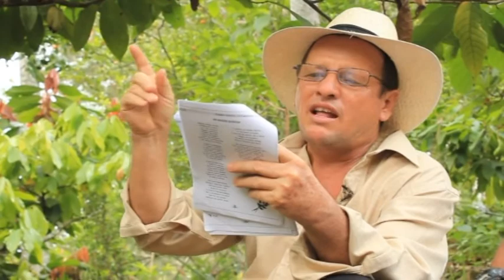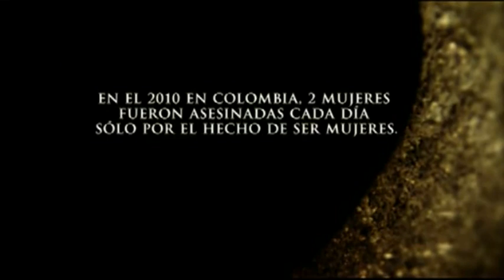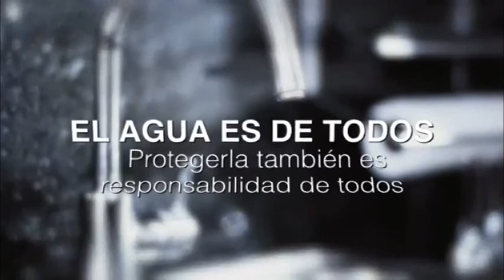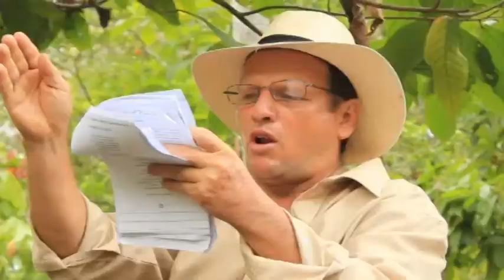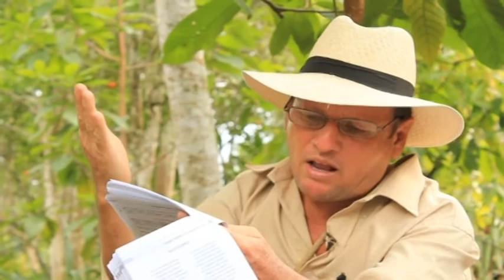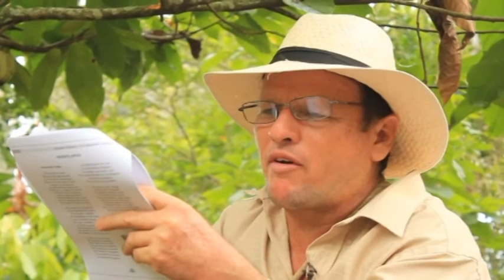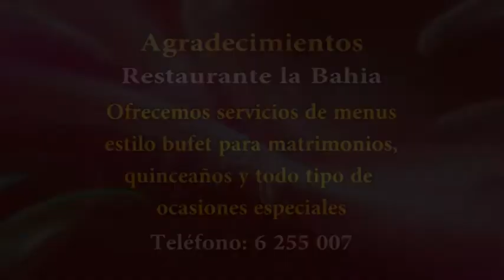Sabariedades Emisión Sábado 28 de Febrero de 2015